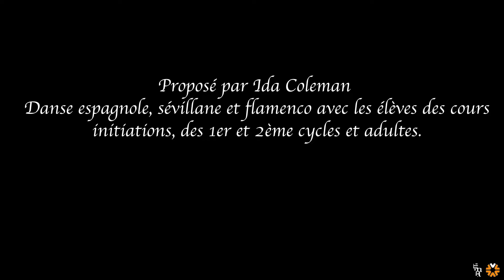Quand le flamenco se métamorphose (2)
SEMAINE DE LA DANSE 2022
Spectacle proposé par Ida Coleman.
Danse espagnole, sévillane et flamenco avec les élèves des cours d'initiations, des 1er et 2ème cycles et adultes.
Le samedi 19 février à 11h30 sur le Plateau des EMA.